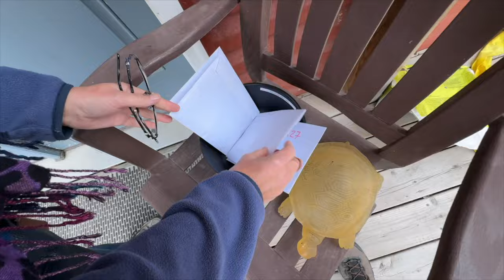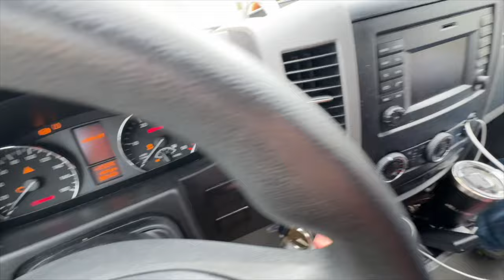Heading Out to Watch the Eclipse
MY GEAR;
CAMPING STUFF
Bamboo Steering Wheel Tray
HOME & COOKING
17.5 Inch Baking Cookie Sheet
CAMERA GEAR
DJI Osmo Action 4
360 Camera